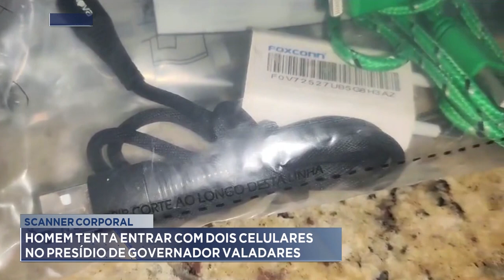Scanner Corporal: Homem tenta entrar com 2 Celulares no Presídio de Governador Valadares.